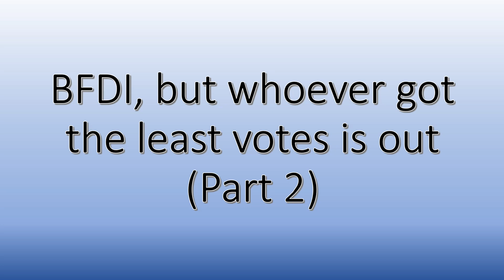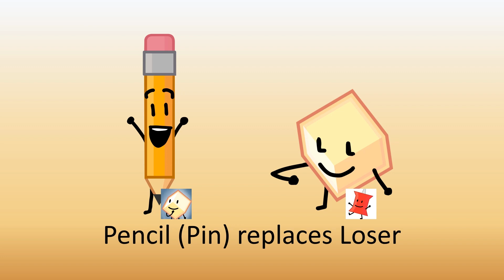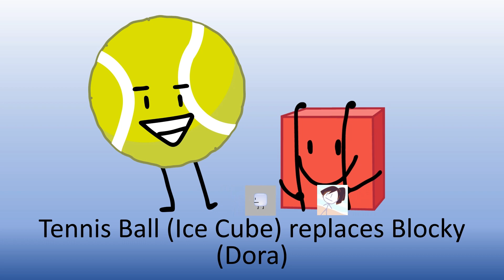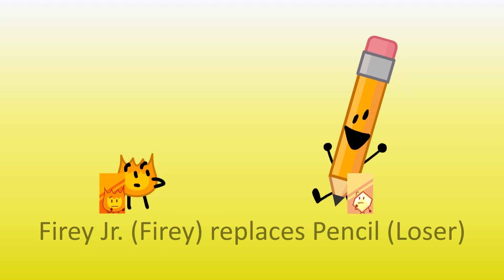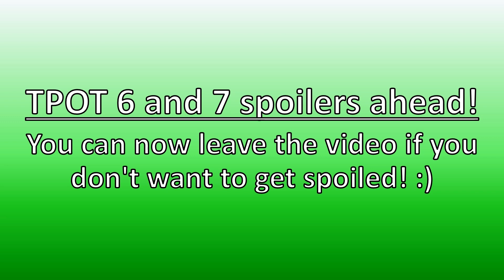BFDI, but the one with the least votes gets out (Part 2)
Soooo yeah heres the part two...

Credits:
Songs gamla, Night Mote, Hush, Lighto and UT 72 by Michael Huang
Song Acid Plant Medicine by Cepukka
Songs Good Luck 2, Safety Music and Votely by coal bones
BFDI by @BFDI